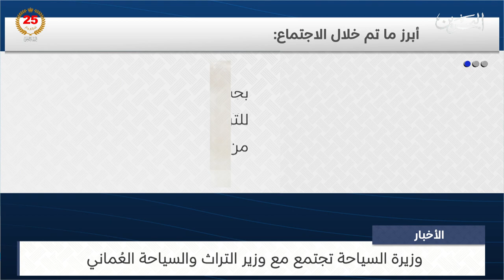البحرين مركز الأخبار : وزيرة السياحة تجتمع مع وزير التراث والسياحة العُماني 23-05-2024